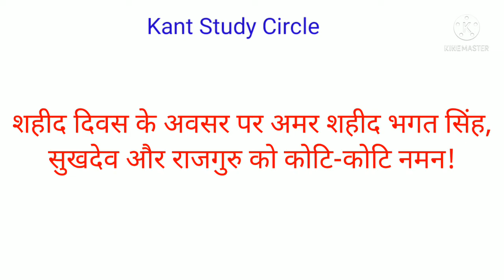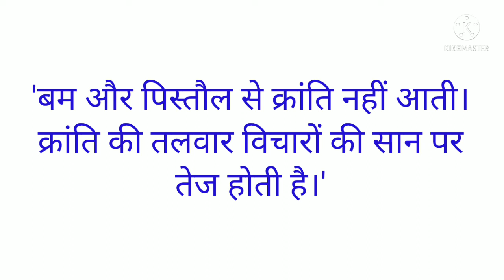23 march (Martyrs day)शहीद दिवस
shaheeddiwas23march martyrs day#shahideazambhagatsinghsukhdewandrajguru#shaheedbhagatsinghkevichar